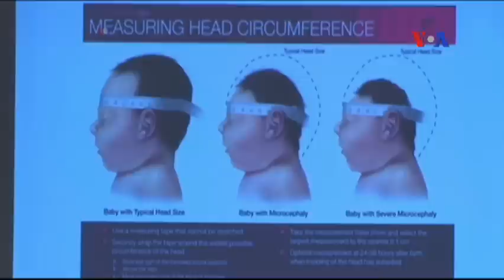Mỹ phát hiện thêm 14 ca lây nhiễm virus Zika qua đường tình dục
Tin tức Nếu không vào được VOA, xin các bạn hãy vào để vượt tường lửa. Trung tâm Kiểm soát Dịch bệnh Hoa Kỳ cho hay đang điều tra 14 ca lây nhiễm virus gây teo não Zika tại Mỹ, tất cả đều bị nghi là lây nhiễm qua quan hệ tình dục.

Trung tâm CDC ngày 24/2 nói tất cả 14 ca bệnh mới là phụ nữ mà yếu tố rủi ro duy nhất được biết là quan hệ tình dục với một người đàn ông gần đây đã du hành tới một nơi có những vụ lây nhiễm virus Zika.

CDC nói các ca mới cho thấy đường tình dục có thể là cách lây nhiễm Zika thường xảy ra hơn mọi người nghĩ trước đây.

Tuy nhiên, giới chuyên môn lưu ý rằng cách lan truyền chính của virus Zika là qua muỗi và khuyến cáo dân chúng sử dụng thuốc diệt muỗi hoặc mặc áo dài tay.